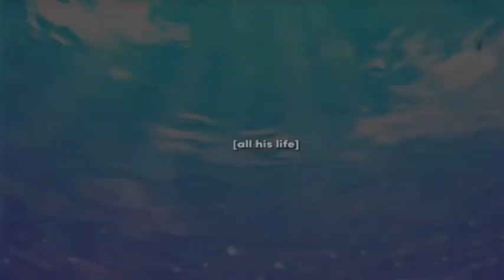Happy Birthday Azul // Twisted Wonderland Edit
And don't forget to smash that bell!!